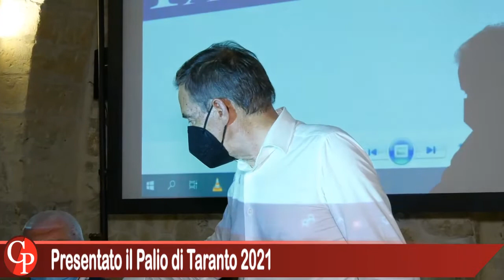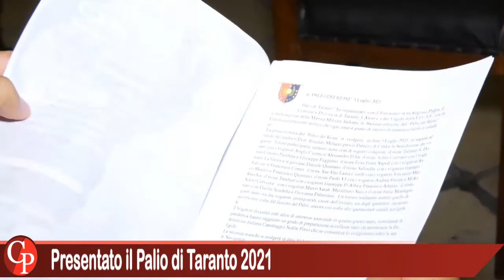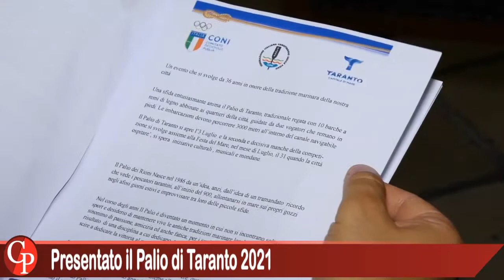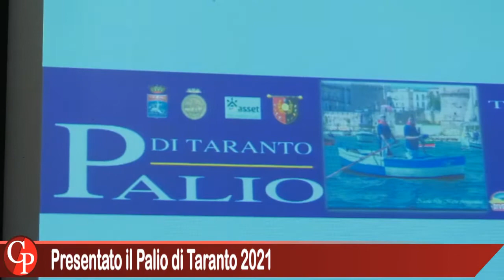Presentato il Palio di Taranto 2021